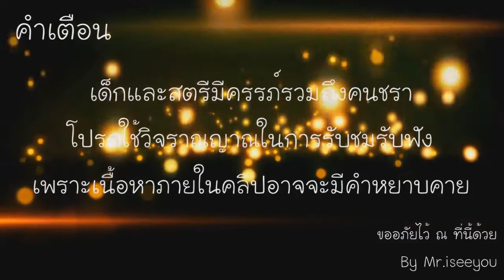โยวกัง : +ความสำเร็จ5% [1/5]